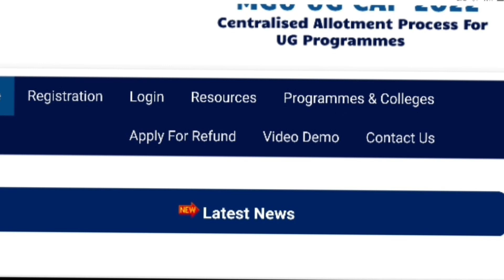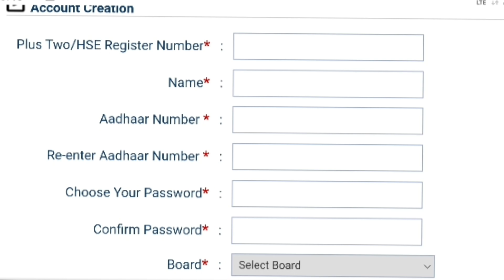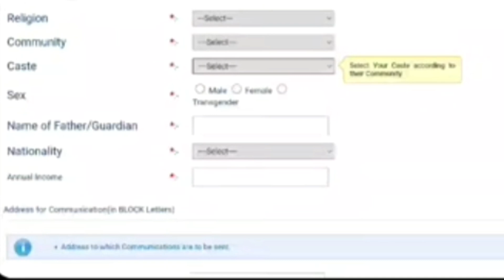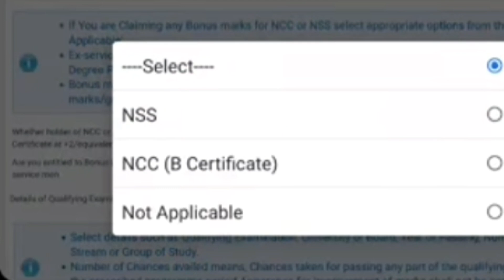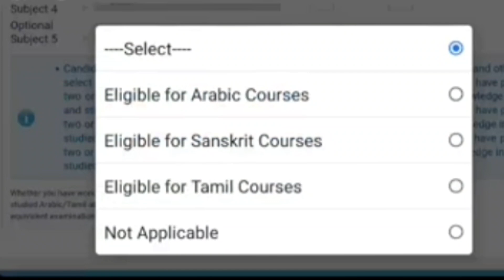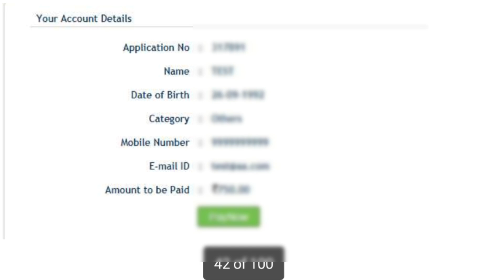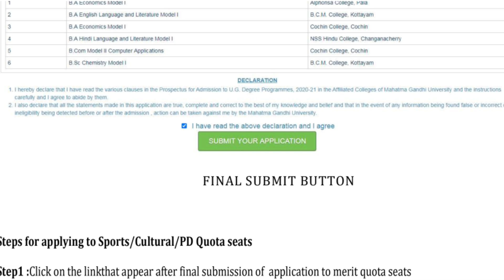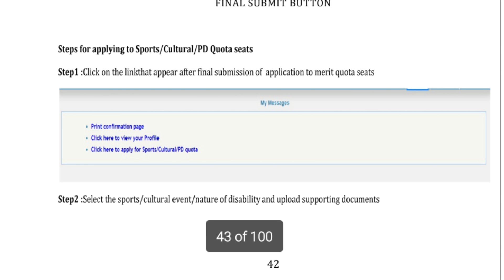MG University Degree Admission 2022 | How to Apply Online | Demo Video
Degree Admission 2022 | Mg University Degree Admission 2022 | Degree Admission 2022 in Malayalam | Degree Admission 2022 Latest Updates

Degree Admission 2022 | Kerala Degree Admission 2022 | MG University Ug Admission 2022 | Apply Now

Kerala University Degree Admission 2022 | Calicut University Degree Admission 2022 | Kannur University Degree Admission 2022

Queries solved:
degree admission 2022 kerala
mg university UG admission 2022
mg university degree admission how to apply
degree admission 2022 demo video
admission 2022
kannur university degree admission 2022
degree admission details 2022
degree courses 2022
degree exam news
ug exam news
first sem degree exam news
kerala university degree courses
mg university degree courses
calicut university degree courses
kannur university degree courses
degree admission 2022 latest update
kerala university degree admission 2022 latest updates
mg university degree admission 2022 latest updates
degree admission 2022 started
degree admission 2022 how to apply